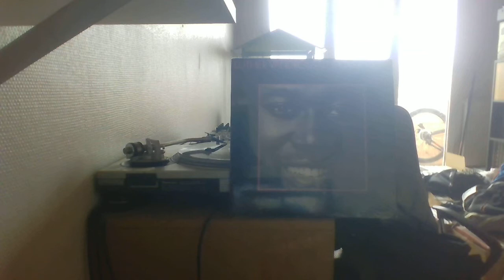LUTHER VANDROSS IT'S OVER NOW (Dance Remix) EPIC REC 85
Funk Music  killer track  Bonne écoute !